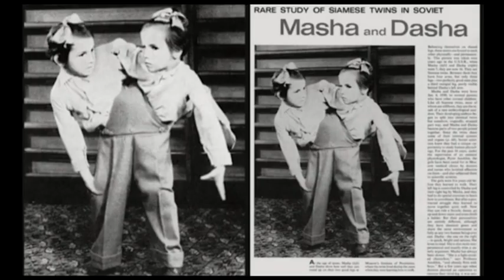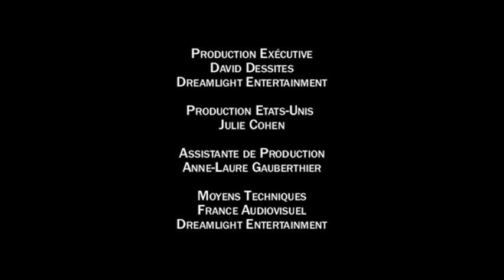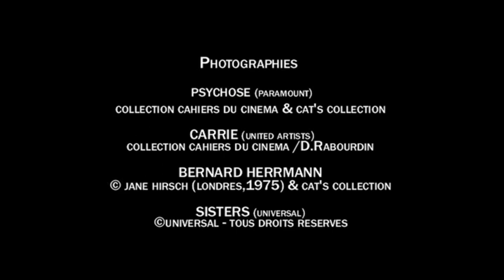Sisters - Making Of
The Cast and Crew talk about "Sisters" (1972).